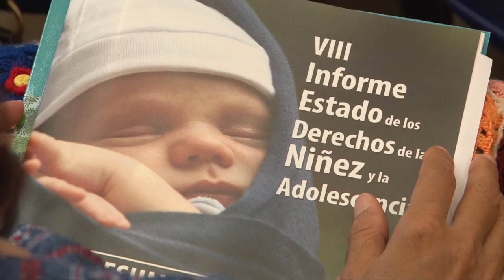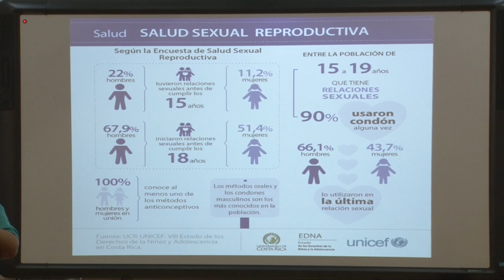Persisten desigualdades en salud, protección y acceso a la recreación según Informe de la EDNA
En 1990 Costa Rica ratificó la Convención Internacional sobre los Derechos del Niño. Sin embargo, en la actualidad persisten importantes desigualdades en las áreas de educación, salud, protección y acceso a la recreación. Así lo muestra el Informe de la EDNA sobre los derechos de la niñez y la adolescencia en el país.